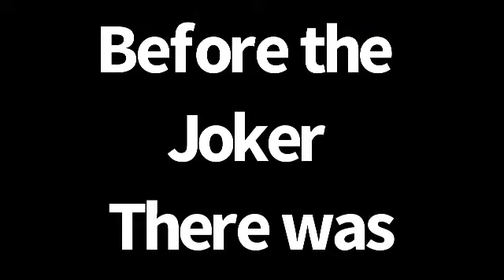Gotham season 1 stop motion teaser trailer